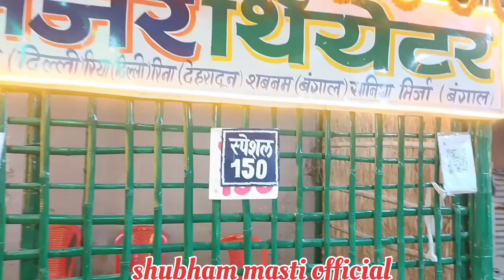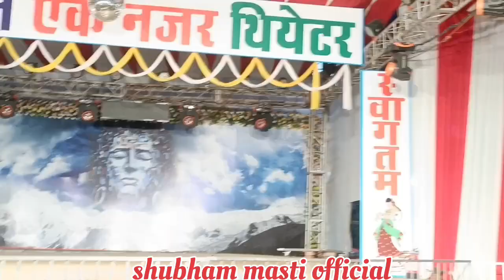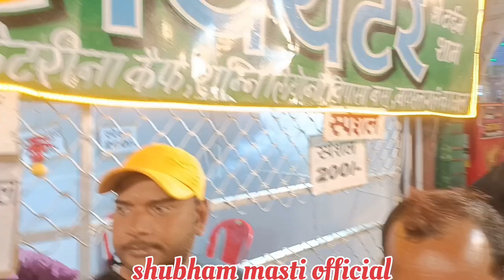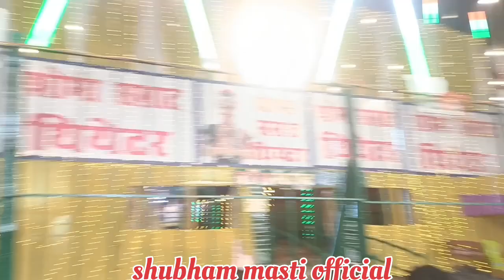काजल को देखने के लिए लगा लंबी भीड़ || Sonpur Mela Theatre Viral Girl Kajal 2023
sonpur mela
सोनपुर मेला
सोनपुर मेला घोड़ा बाजार
सोनपुर मेला कुत्ता बाजार
theatre hua chalu
Sonpur mela fir se chalu
sonpur mela meena baar
2023 sonpur mela
Sonpur mela 2022
sonpur fair, sonpur ka mela
sonpur mela kab 2023 kab lagega
sonpur mela kab hai
sonpur mela kab lagega 2023
sonpur mela ki taiyari
2023 Sonpur mela
world biggest Sonpur mela 2023
world biggest mela
Asia ka sabse Bara mela 2023
harihar nath mela 2023
top 10 mela Sonpur mela 2023
Sonpur mela update 2023
top 10 mela in bihar
top 5 mela in bihar
harihar nath mandir sonpur
harihar kshetra mela
amarnath gufa
ma vaishno devi gufa
shobha samrat theater
sonpur mela theater video
meena bazar sonpur mela